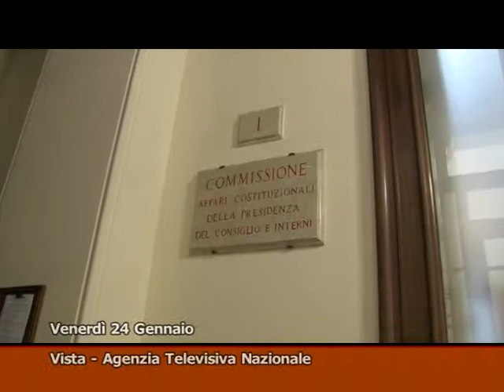TG MONTECITORIO - LA GIORNATA POLITICA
- Legge elettorale: Italicum, primo si al testo dalla Commissione
- Decreto IMU-Bankitalia: baggare dei Grillini in aula